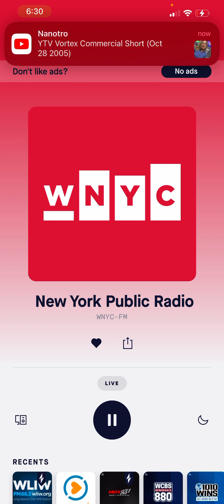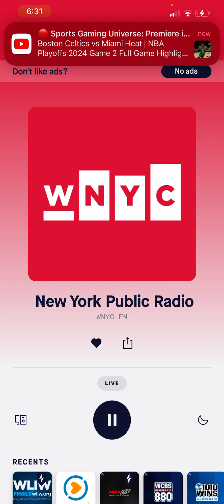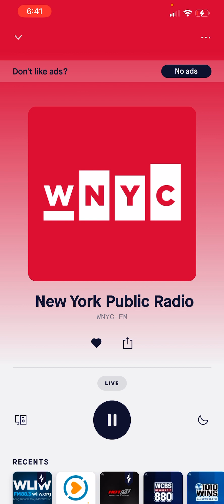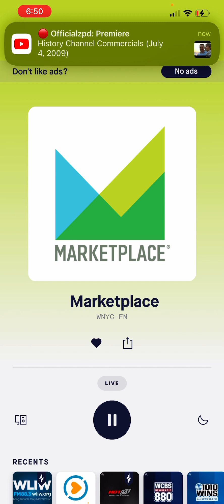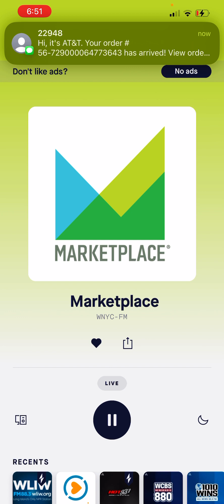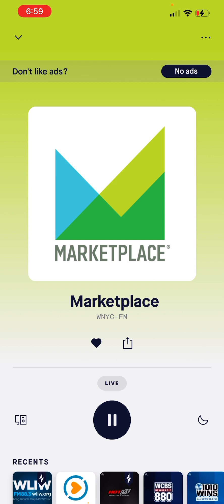April 24, 2024